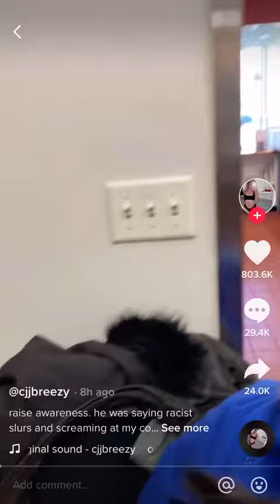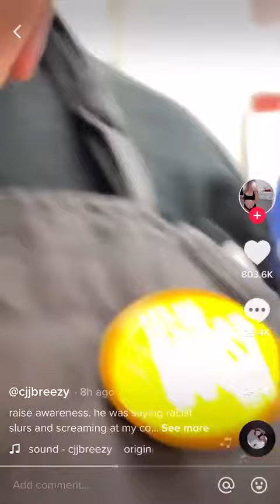Mr. Racist (Jim Ianazzo) insults and throw a smoothie at Robek’s Juice worker